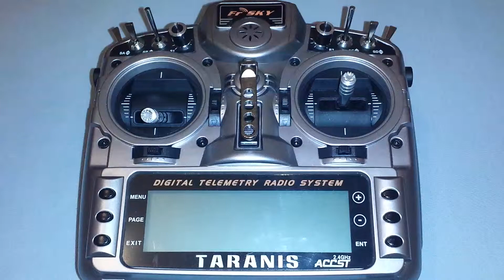Taranis X9D Splash Screen, Startsound - quadFlyer.net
Das Tutorial zur Einstellung des SplashScreen und Startsound der Taranis 9XD findet ihr im Blog: